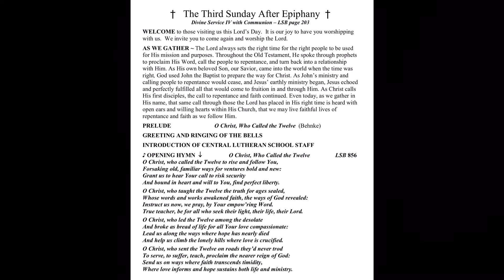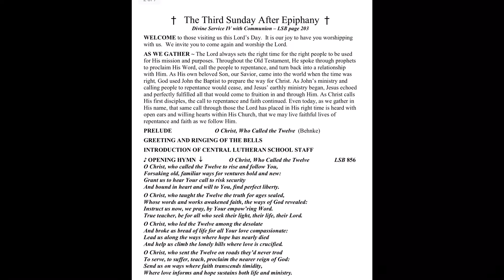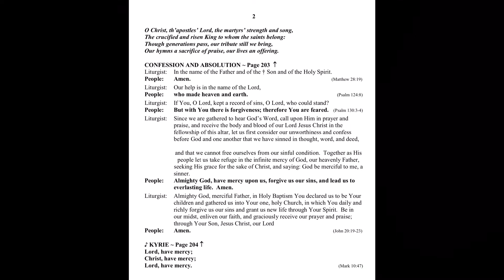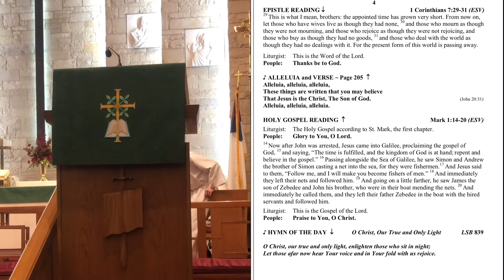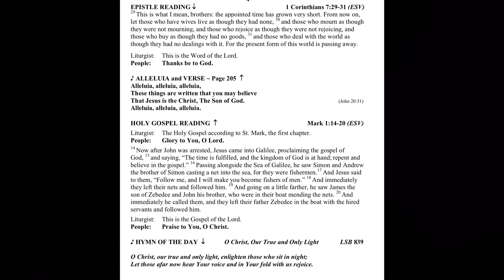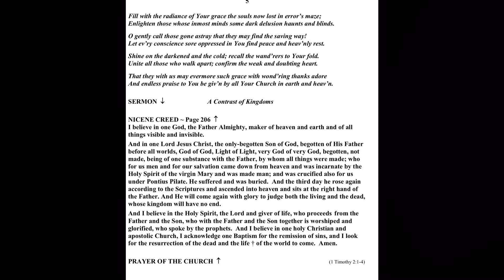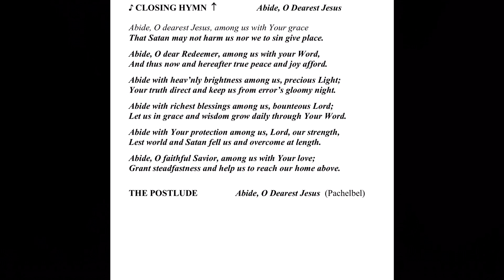ELC Third Sunday of Epiphany 1-24-2021